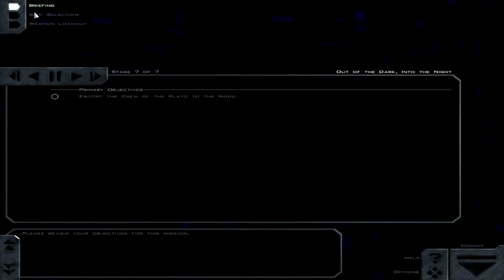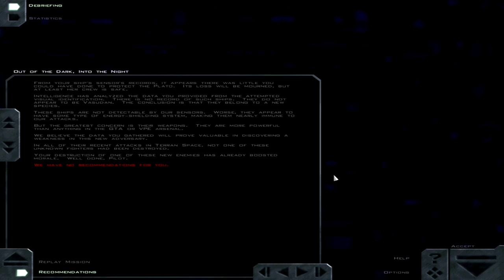Treks Play: FSPort Act 1, Mission 5: Out of the Darkness, Into The Night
Part 5:  Now with a no-context cutscene, and the return of the mysterious aliens seen in part 1.  Maybe they'll be friends?